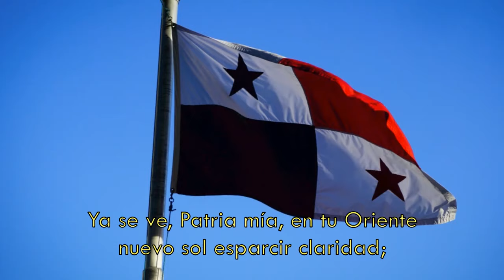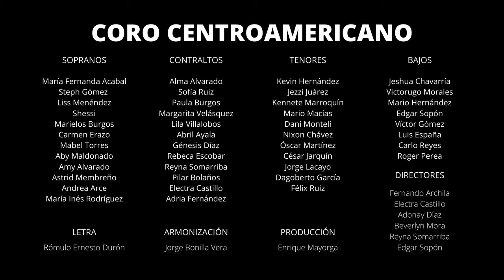Himno a la Granadera (con letra) - Rómulo E. Durón y J. Bonilla Rivera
El Coro Centroamericano nace a través de la iniciativa de seis directores de coros que representan a su respectivo país para cantar el Himno a la Granadera, el himno oficial de la antigua República Federal de Centroamérica.El objetivo es unir las voces de nuestro istmo americano a través de un símbolo patriótico y musical en común.

Ante la pandemia ocasionada por el virus covid19 , los coros del mundo no han callado sus voces y han manifestado su arte en redes sociales a través del ensamble virtual, ello ha abierto puertas de unidad entre estos países hermanos que musicalmente quieren romper fronteras y crear más lazos de cultura a través del canto coral.
¡Felicidades Centroamerica ! Felices fiestas de independencia a cada país de nuestra hermosa región.